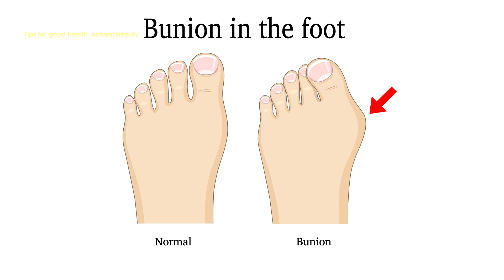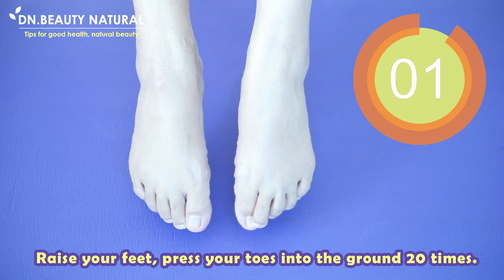6 Effective Bunion Exercises | Big toe Stretch | How to Shrink and Prevent Bunions (No Surgery)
How do you get rid of bunions on your feet with exercises.

A bunion is a bony bump that forms on the joint at the base of your big toe.

It occurs when some of the bones in the front part of your foot move out of place.

Bunions can also develop as a result of the shape of your foot,
a foot deformity or a medical condition, such as arthritis.

Wearing tight, narrow shoes might cause bunions or make them worse.

Exercise 1
Lift your thumbs up 20 times.

Exercise 2
Rotate your thumb inward 20 times.
Spinout 20 times.
Do the other side as well.

Exercise 3
Raise your feet, press your toes into the ground 20 times.

Exercise 4
Put the elastic on both thumbs and pull them apart.
Hold for 20-30 seconds.

Exercise 5
Push your thumb up and down 20 times.

Exercise 6
Hold your thumb and extend it forward for 20-30 seconds.
Do the same on the other side.

Finished, Do 3 sets per day.